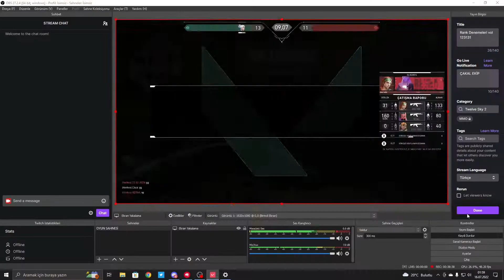REYNA İLE 41 KİLL ALDIM REPORTLADILAR 🔥 - VALORANT DERECELİ -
Ekip ile Valorant'ta küme kasmaya devam ediyoruz. Aim şov yaptığımız bu oyunda takıma taşımak yine bana düştü :).